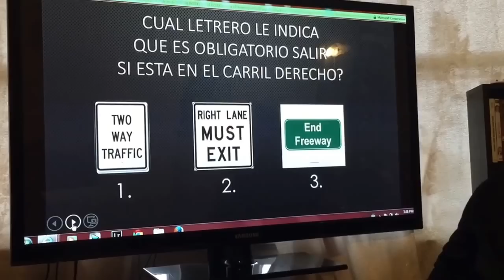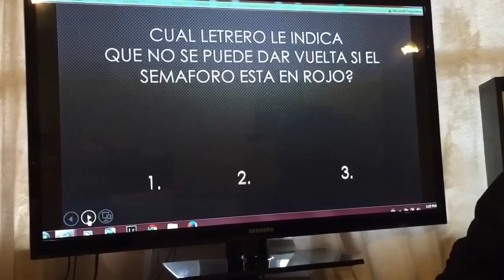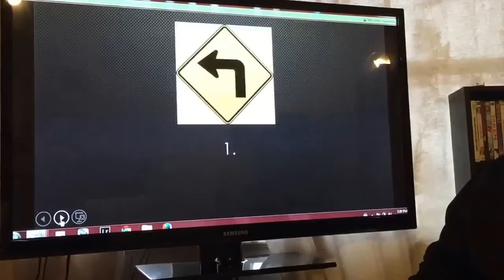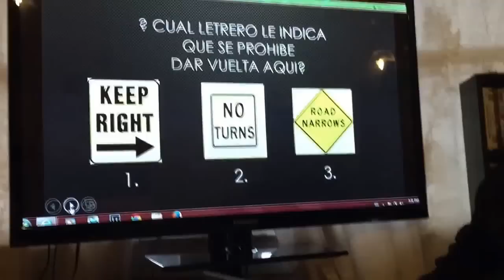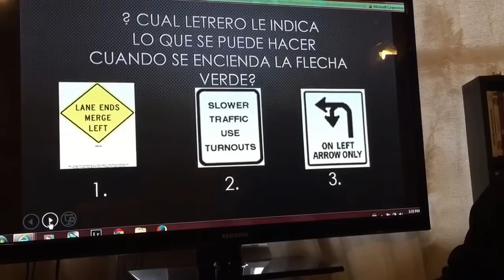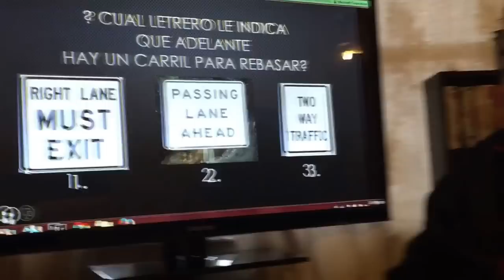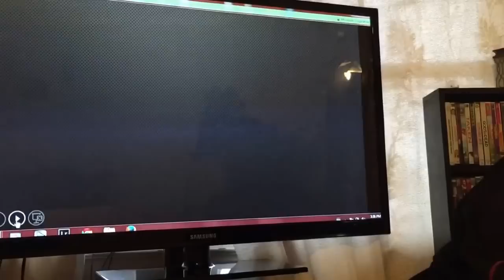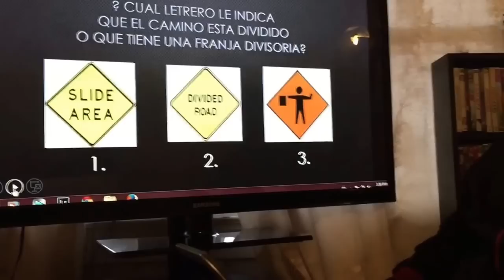Examen de manejo de California 2016 2017 para hispanos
Éstas una práctica de señales para que ustedes puedan estudiarlos